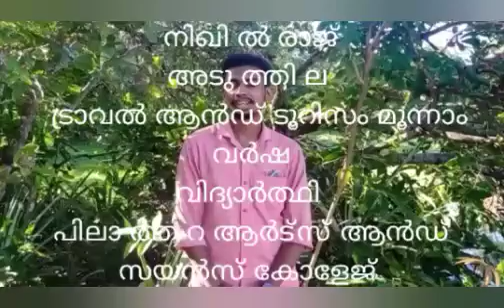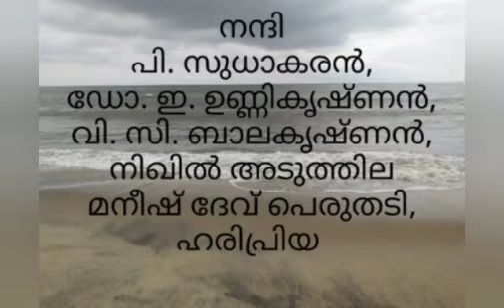Ep 8: മ ത്സ്യ തൊഴിലാ ളി യാ യ രാജൻ കണ്ടൽ ചെ ടി കൾ നടു ന്ന തെ ന്തി ന്?